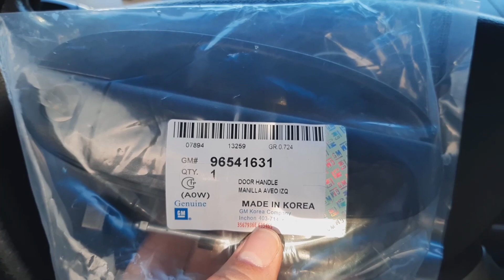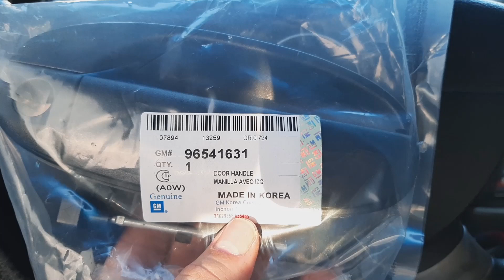Como cambiar la manilla de la puerta / How to change the door handle in the chevy aveo | Aveonation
Click "C.C." for subtitles.
Tips & tutorials about Chevrolet Aveo.
Host: Freddy F.

- Manijas de puertas delanteras. Front door handles
- Manijas de puertas. Door handles

-LOCACION/LOCATION:
Valencia, estado Carabobo. Venezuela (South America).